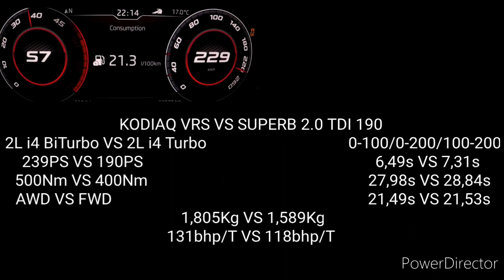2021 SKODA KODIAQ VRS 239PS VS SKODA SUPERB 2.0 TDI 190PS LIFTBACK ACCELERATION 0-230KM/H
2021 SKODA KODIAQ VRS 239PS VS SKODA SUPERB 2.0 TDI 190PS LIFTBACK ACCELERATION 0-230KM/H
Skoda Kodiaq Vrs
VS
Skoda Superb
acceleration
0-230